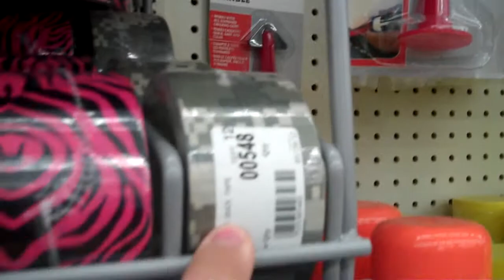Camouflage tape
a quick vlog buying some camo tape!

Julian's Channel